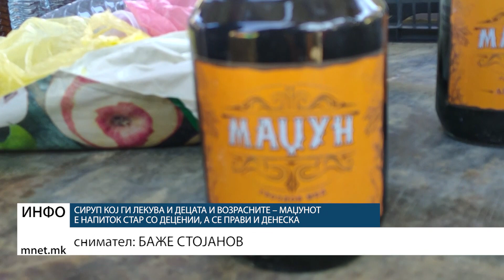Сируп кој ги лекува и децата и возрасните – маџунот е напиток стар со децении, а се прави и денеска